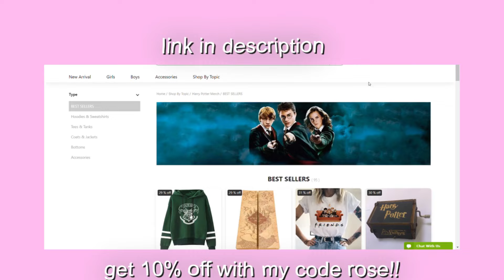Newt ll Death Cure Twixtor Scenepack ll Credits needed!!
Press the link below to buy stranger things, harry potter, marvel/dc merch!!

Mega Link With Key if you want the scenepack without added quality + twixtor -

Comment if you have any problems with the link!

Length - 05:51
Quality - 1080p
Movie - The Death Cure

Ways to credit me

How to download it from youtube

Copy the youtube link  -

Paste it in a mp4 youtube converter on goggle and done!